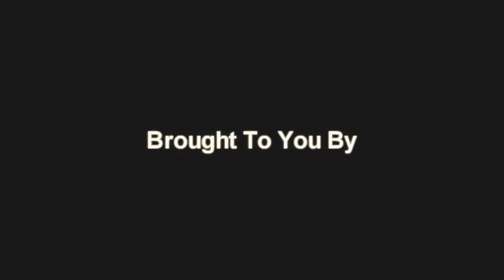Joe Bugz vs Kimchee - Midnight Sun BreakFest 2011 - 1v1 Semi-Finals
Midnight Sun BreakFest 2011 - June 19, 2011 - Fairbanks, AK